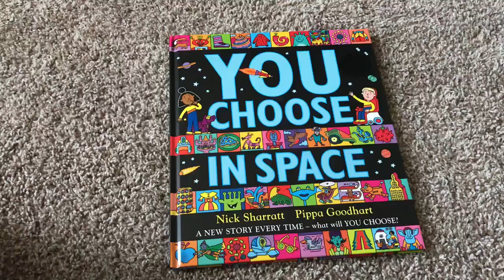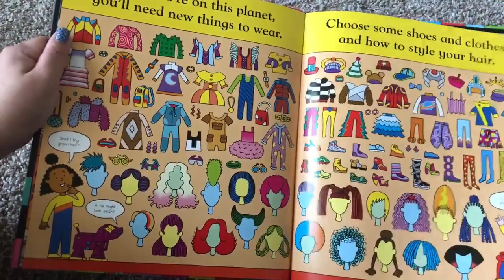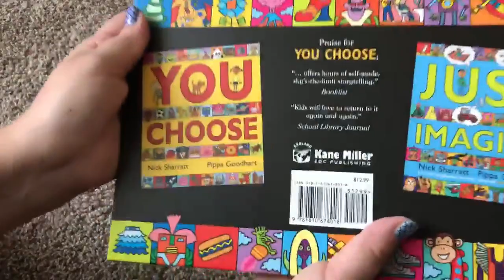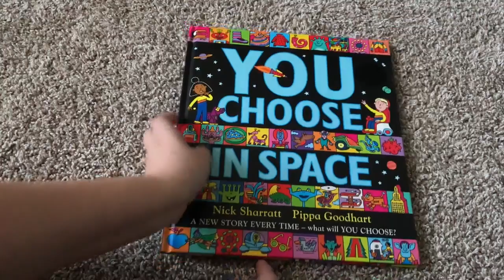You Choose In Space 🌍 NEW USBORNE 2019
Which alien would you most like to be friends with? And what fantastically freaky food will you decide to munch for lunch? The possibilities are infinite in a space adventure that’s out of this world!